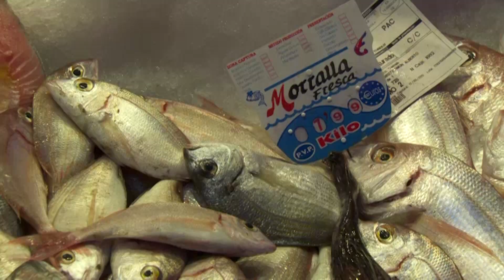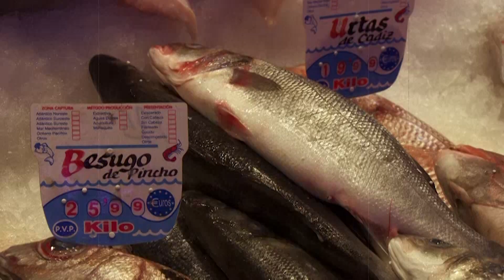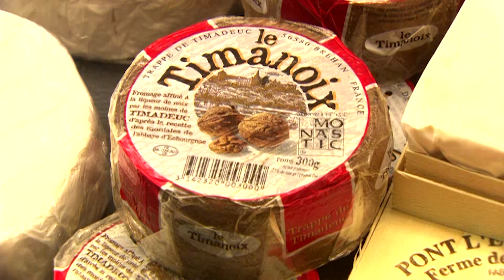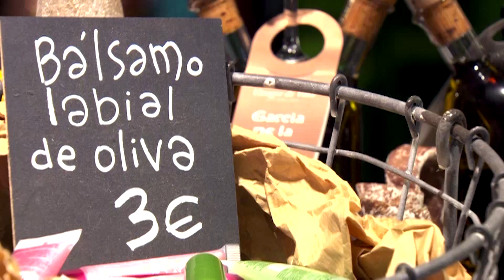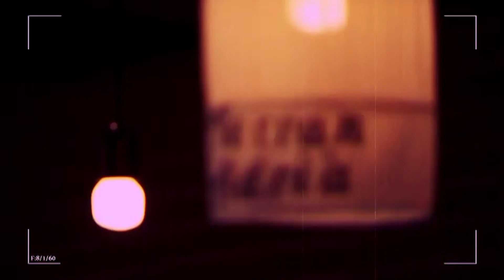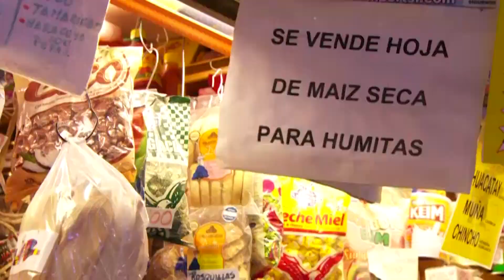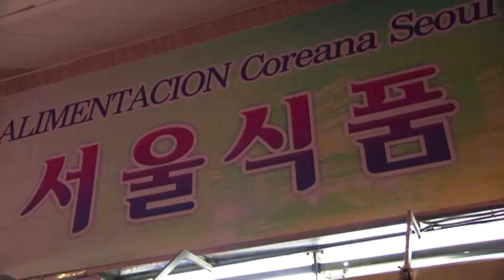Grandes Chefs: Sacha Hormaechea - Al punto | RTVE Cocina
Divulgativo gastronómico que informa, entretiene y acerca con rigor la importancia de la alimentación en la calidad de vida. En esta ocasión 'Al Punto' estará con el polifacético Sacha Hormaechea y los diseñadores Victorio y Lucchino serán los 'gastrónomos' de esta entrega. La revista gastronómica que presta atención a las novedades culinarias y a la difusión de hábitos saludables en la alimentación, dará a conocer dos tendencias actuales: la cerveza artesana y la revolución verde.

Reportaje del 26/04/2015